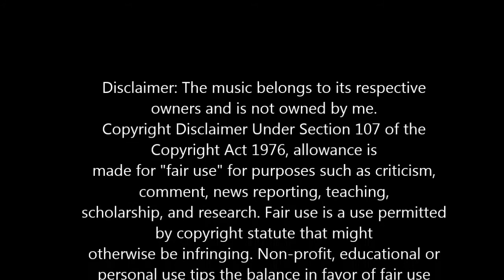Ellie Goulding - Hanging On (LeRoy's Remix)